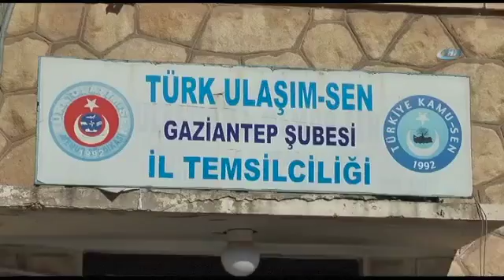''MİSAFİRHANEMİZİ GERİ VERİN''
Türk Ulaşım-Sen Gaziantep Şube Başkanı Baler Fidan, demiryollarına ait misafirhanenin Büyükşehir Belediyesi tarafından alınmasını üzüntüyle karşıladıklarını söyledi.